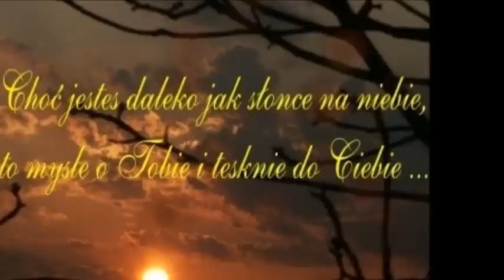***CZEKAM ***.wmv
Czekam na Ciebie miły całe dnie wiosna,lato,jesień,zima mijają gdzieś.Jeśli zapukasz znowu do mych drzwi -czas zatrzyma się.